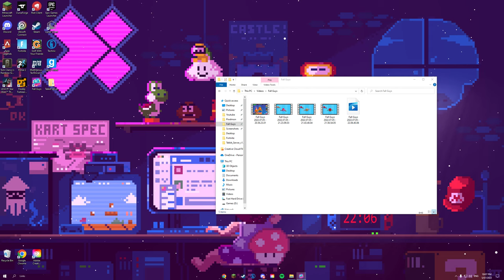Fall Guys - Episode 5: Rumble Races